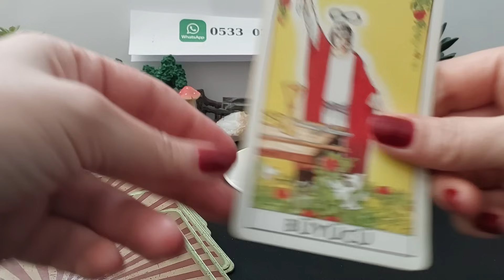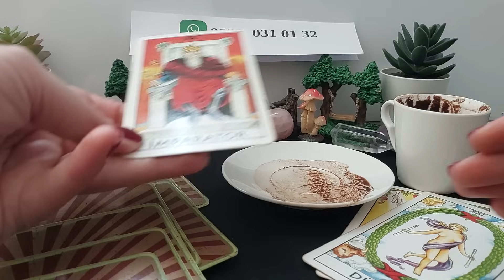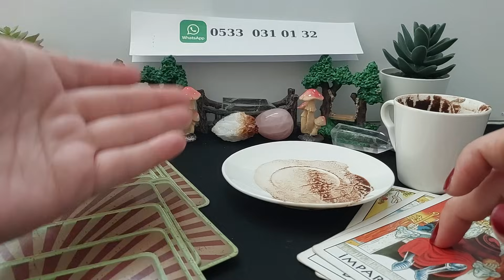13 ARALIK ÇARŞAMBA GÜNÜ KAHVE FALINIZ 🍮 TANE TANE ANLATIM 🔮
kahve falı
buketle kahve fali
fal
buket'le kahve falı
fal bakma
falcı bacı
kofe fali
falımda ne var
tarot falı
bugünkü kahve falı
firuze yorumcu
kahve falları
fallar
kafe fali
bugünkü falım
fala baxmaq
günlük fal
fal bakmak
kahve falında
fal bak
falcı firuze
buket fal
bugünkü kahve falım
falcı
qehve fali
buketle kahve falı bugün
falcım berk
fincan falı
kahve
yeni fallar
qəhvə falı
tarot
sinem okçu
izleyene özel kahve falı
su falı
firuze fal
yeni kahve falları
fal baktır
fal aşkım
fal kahve falı
kahvə falı
karamel fal cafe
yeni fal
hacerle kahve falı
falcı dilek
kahfe fali
çay falı
fala bakmak
firuze
fatma ile kahve falı
yorumcu firuze
falların dünyası
kahve fal
bugünkü fal
ayşe abla
kofe fali yeni
kahveler diyarı
firuze falcı
fal yorumcusu
başak burcu
aslan burcu kahve falı
falcı berk
fal dünyası
kave fali
buketle fal
terazi kahve falı
falcılar
fallara baktıralım
fali
kafe falli
falcı anne
dilberle kahve fali
yıldızname falı
terazi burcu
leyla cilek
yay burcu kahve falı
dilberle kahve
fallarca
kova burcu
kafe fallari
aşk falı
falimda ne var bugun
tarot fal
balık burcu
koç burcu kahve falı
kart falı
buket
ikizler kahve falı
ayse abla
yengeç kahve falı
fal terapisti
berk falcım
fal zamanı
yengeç burcu
fal hanem
aklımdaki kişi kahve falı
boğa burcu
kahve diyarı
fal fal
berk fal
derya abla fal
kurşun falı
ikizler burcu
hüma hatun
falım
akrep burcu
falım astroloji
cay fali
fal yorumları
aslan burcu
karamel fal
me fal
falci baci indir bedava
burç tivi
yildizname fali baktir ucretsiz
bugünkü fallar
kahve fasli
fal tarot
kahve falı bugünkü
evinizin falcısı
kahve falı ve tarot
büyülü dünya
aklımdaki kişi
falıma bak
karamelli kahve
kahve çekirdekleri
kahve gibi kahve
fincanda kahve
efsane fallar
fala bak
falcibaci
fal baktirma
fala bakma
fallara bak
fal sepeti
kahve falı bak
falsepeti
kahvefali
falcılık
binnaz abla
sanal kahve
gunluk fal
online falcılar
derya abla
online fal cafe
fal diyarı
faldiyarı
falında
sanal fal bak
online fal
sanal fal
fal yorumu
fal deryası
100 100 çıkan fal
fal bahçem
kahve falim
falcı ara
ücretsiz fal
ücretsiz fallar
kaave falı
falbahçem
fal baktırmak
en iyi falcı
sembolfal
kaavefali
turuncu fal cafe
falcıhane
fal çeşitleri